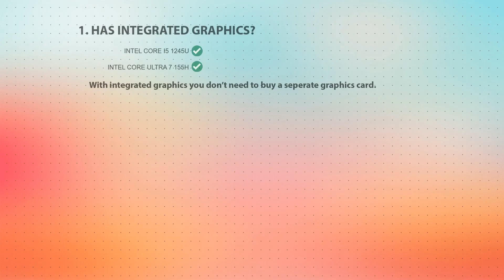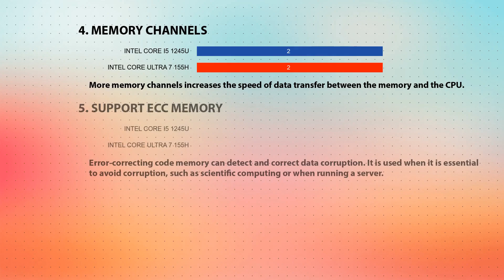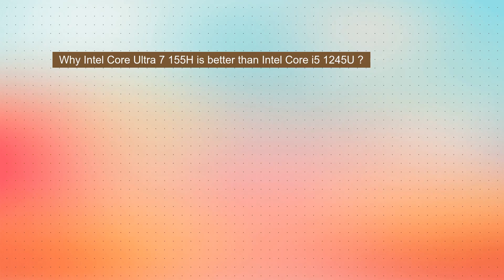INTEL Core i5 1245U vs INTEL Core Ultra 7 155H Technical Comparison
This video is a processor comparison based on their different features and performance factors between INTEL Core i5 1245U and INTEL Core Ultra 7 155H. Intention of this video is to help choose right processor for you.